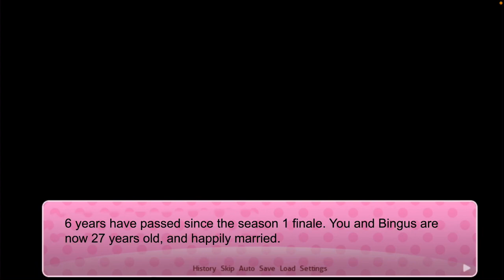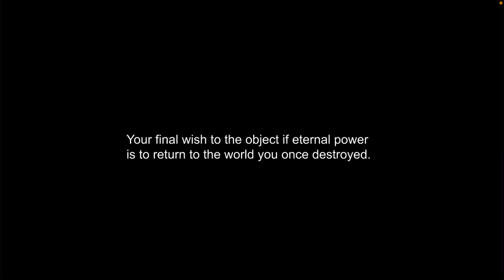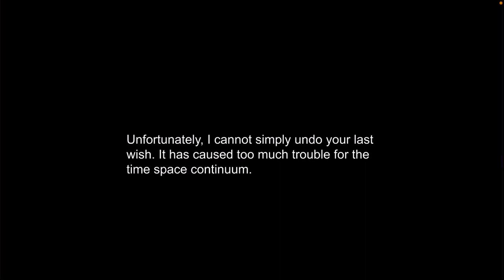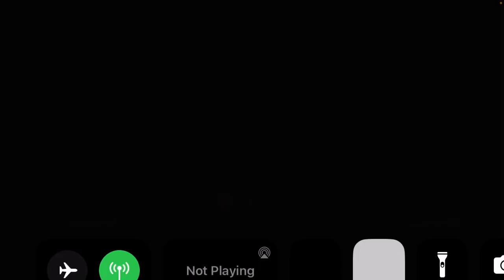Bingus Dating Simulator S2 E1